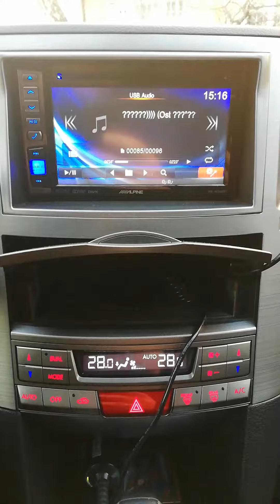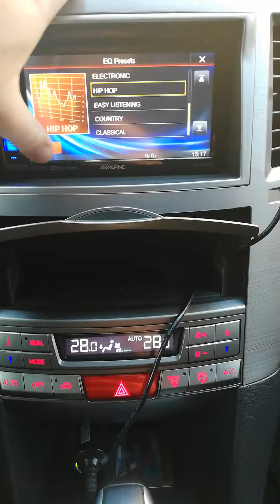Звук Alpine IVE - W555BT часть 3